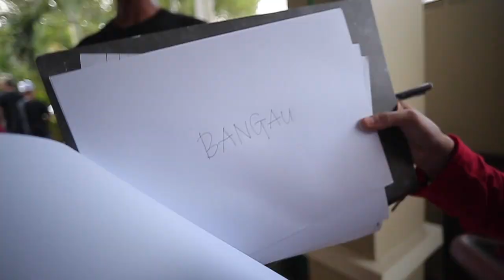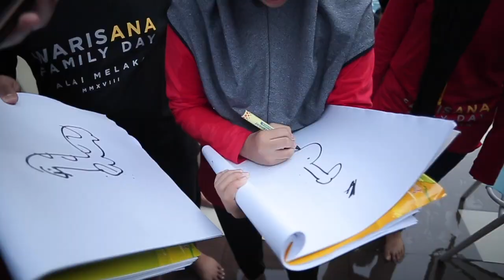WARISANA FAMILY DAY 2018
Warisan ANA Family Day 2018 bertempat di Melaka. Insya Allah ada rezeki kita jumpa lagi.